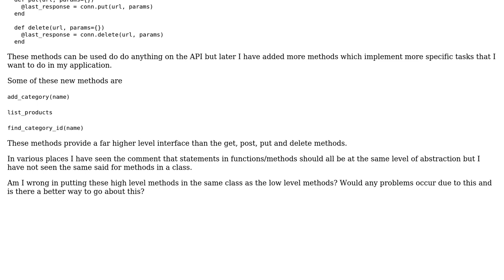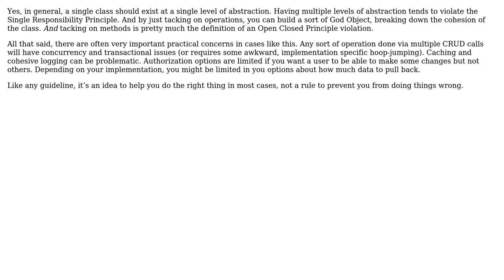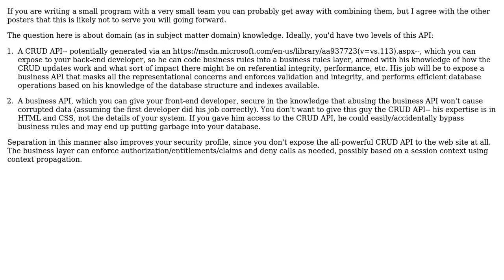Software Engineering: Should all methods of a class be at the same level of abstraction?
With thanks & praise to God, and with thanks to the many people who have made this project possible! | Content (except music & images) licensed under CC BY-SA | Music | Images & others | With thanks to user Telastyn user Qwertie user John Wu user candied_orange and the Stack Exchange Network Trademarks are property of their respective owners. You are responsible for your own actions.